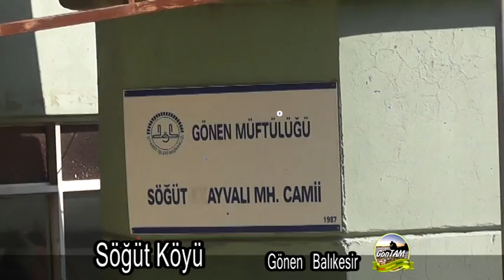Söğüt Köyü Gönen Balıkesir Türkiye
Keşif Arazi Emlak Ajansı Kadir Demircan 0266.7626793  Gönen Balıkesir Türkiye